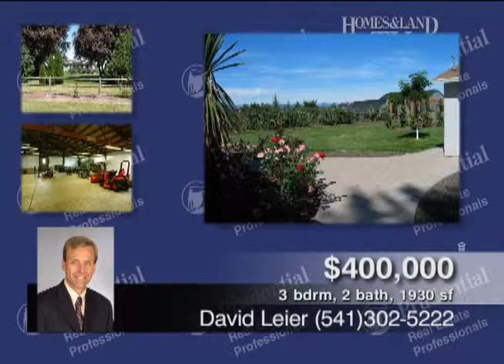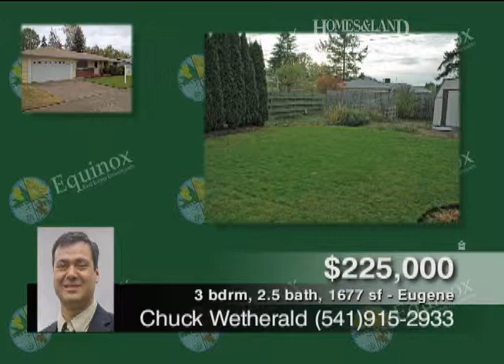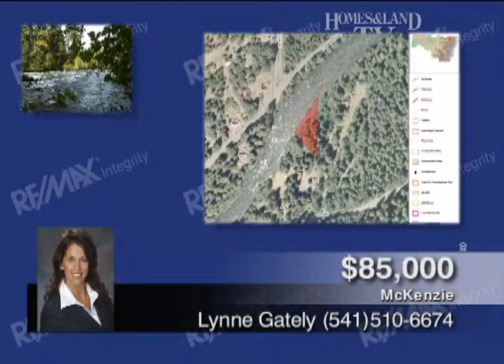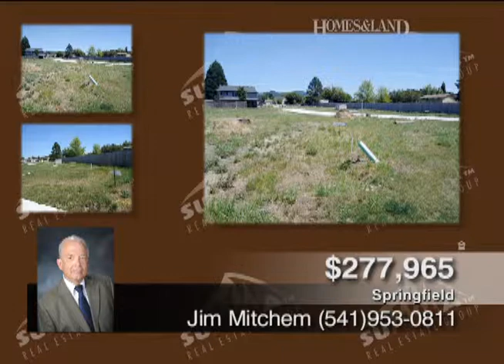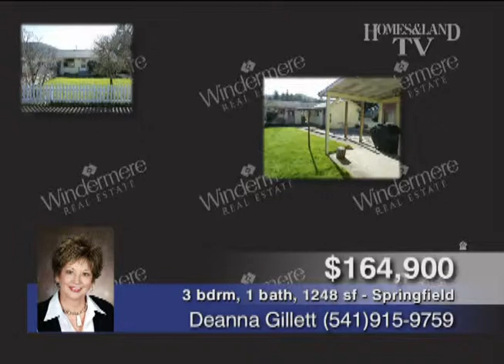Homes and Land TV 3-17-13